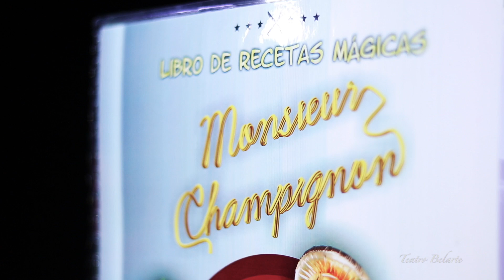Monsieur Champignon :: TV Spot ::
En el Teatro Belarte.
El muy famoso chef francés Monsieur Champignon (Mesié  Champiñón), ha decidido  organizar  el concurso  "El Champiñón  Dorado" de  manera  que  quien  lo  encuentre será el heredero de  los secretos de su Cocina Mágica en su especialidad: la comida "Chatarré".
El afortunado ganador es un aficionado a la cocina: Miguelito Mate, quien se encuentra muy feliz de aprender todas las recetas que han hecho famoso a Monsieur Champignon y que además desea saber, con mucha insistencia, para que sirven los alimentos, pero se decepciona porque Monsieur Champignon desconoce el tema.
Como Monsieur Champignon solo es experto en preparar sus platos con magia, recurre mágicamente a la ayuda de una experta en alimentación: Sally Pimienta, quién un tanto incrédula no está muy convencida de lo que vive en la Cocina Mágica.
Solo existen dos ingredientes para poder lograr que Miguelito Mate y Sally Pimienta estén a gusto y esta experiencia les va a dejar una enseñanza que cambiará la manera de ver la vida.
Domingos:
4:00 p.m.